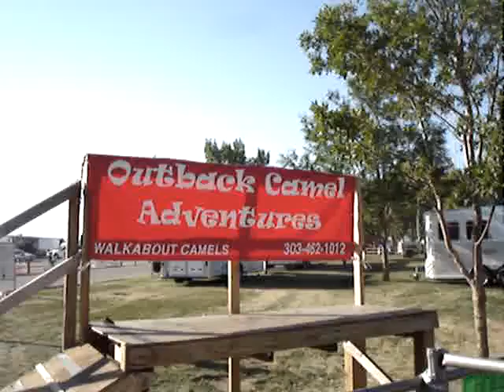Scooter is at it again at The Stampede!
Scooter McGee is looking for something Ice Cold, Deep-Fried, or on a Stick!

Find out what he learns on NEWSTALK 1310 KFKA Weeknights 9-11 PM MDT!

Scooter McGee
Exec. Producer: John Curry